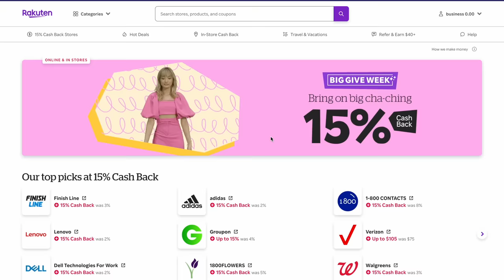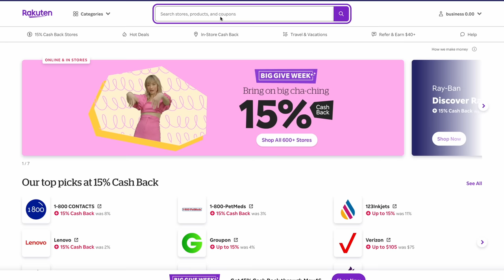SIT or SELL: Sneaker Releases 2022 May (Part 2)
Shop Rakuten’s Big Give Week event for up to 15% Cash Back through May 16th

2.

The Giveaway is for a pair of Union LA Air Jordan 2 Grey Fog Sneakers shown in the video. The Giveaway will run for two weeks from today and the winner will be selected at random and emailed from Apthcry.

Seth Fowler
141-I Rte 130 S,
# 383